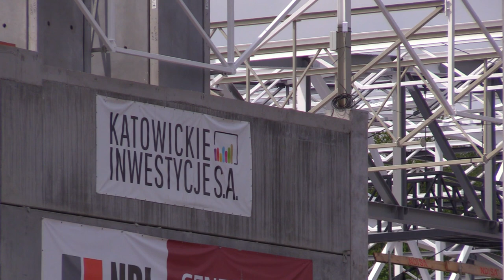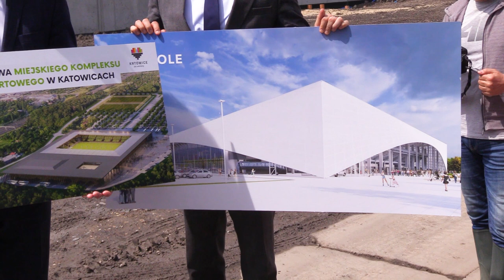Prezydenci chcą stadionów 16.05.2023